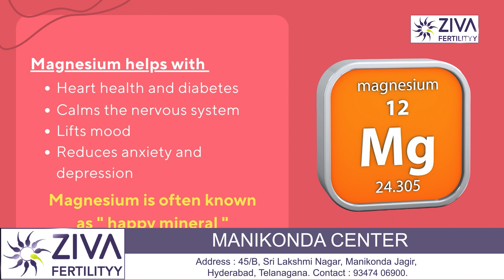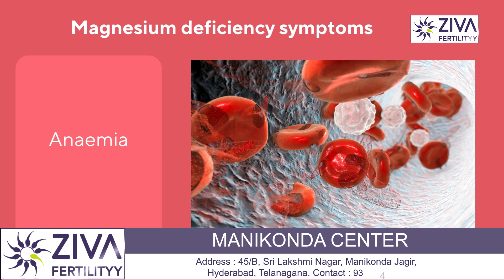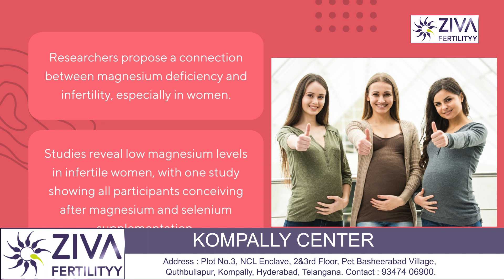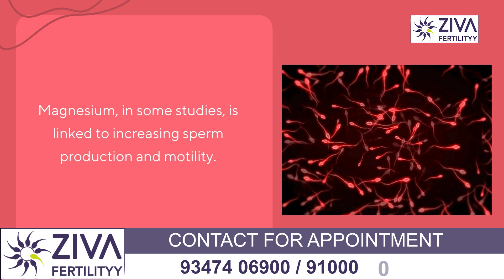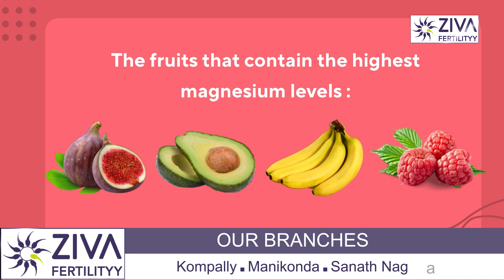Effect Of Magnesium Deficiency On Fertility | Natural Pregnancy | Dr C Suvarchala || ZIVA Fertility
Dr. C Suvarchalaa (Scientific Director, Masters in Clinical Embryology (Australia & UK, PhD (Genetics)) - Topic: " Effect Of Magnesium Deficiency On Fertility  " - ZIVA Fertilityy English -  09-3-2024

Ziva's Success story:
1)  24+ Years of Experience
2)  Around 90% Success Rate
3)  10,200 ICSI Cycles
4)  2,200 IVF Cycles
5)  3+ Centers in Hyderabad